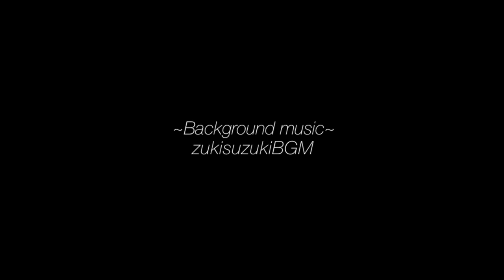【ibisPaint】Drawing Minani Minegishi／峯岸みなみちゃん描いてみた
峯岸みなみさんをアイビスペイントで描きました！
※線画はトレースになります

I drew Minami Minegishi with ibispaint.
If you don't mind, please give us a high rating and register for the channel!